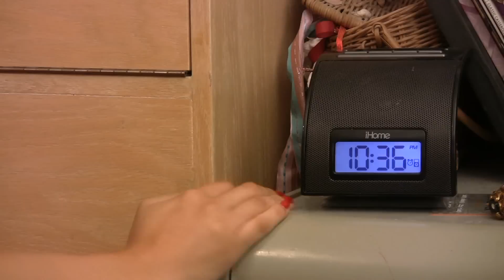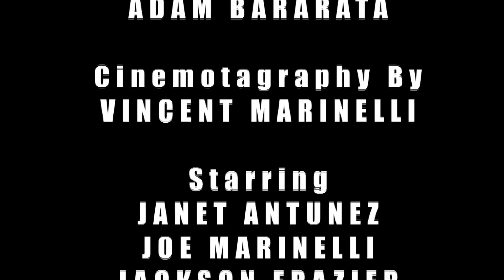Effect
Filmed Edited and Directed by Vincent Marinelli
Starring
Janet Antunez
Joe Marinelli
Jackson Frazier